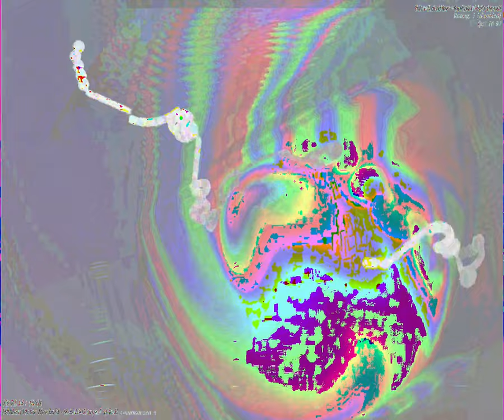[EPILEPSY WARNING] Movie 23 09 12 01h14m57s